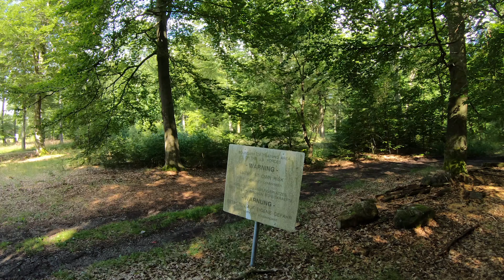I bought a motorcycle | Honda NX 650 Dominator | ON&OFF ROAD ride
In todays video I take the Honda NX 650 Dominator out on the road and do a little off roading as well. I really like the dual bike. However, its just slightly too tall and large for me, but I manage alright. I also took out the drone for some footage.

Camera: dji mini 2 & Go pro 7